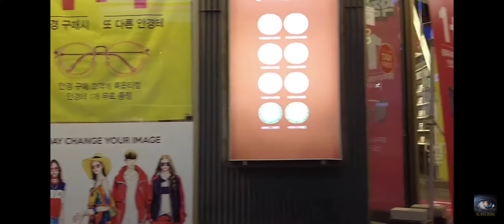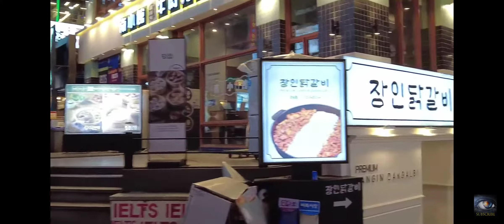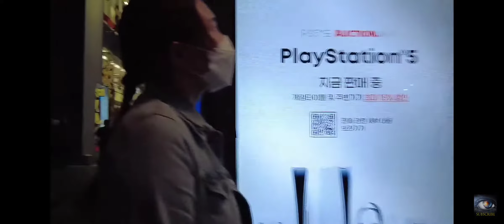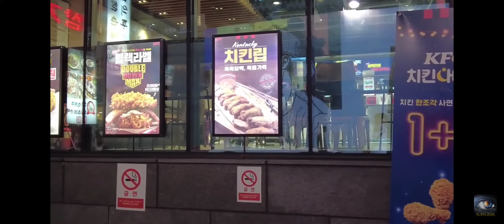Seoul (South Korea) Nightlife - Walking tour